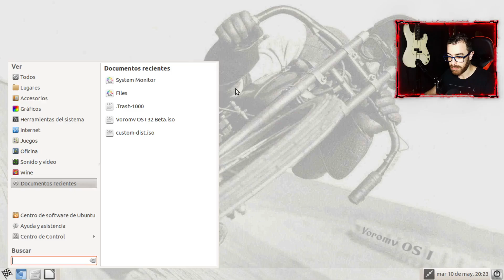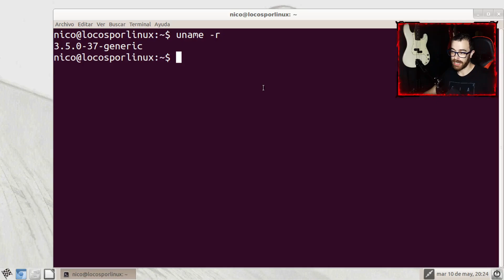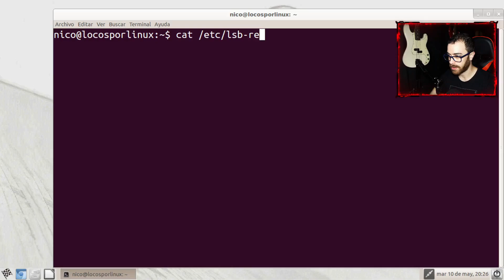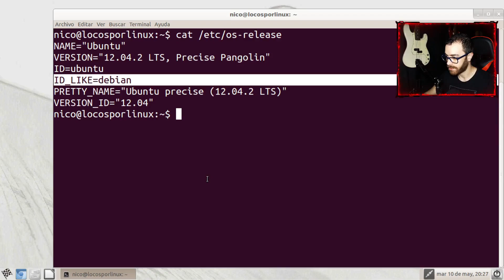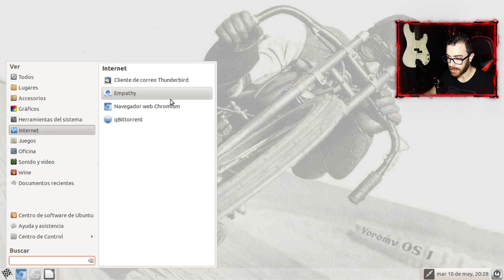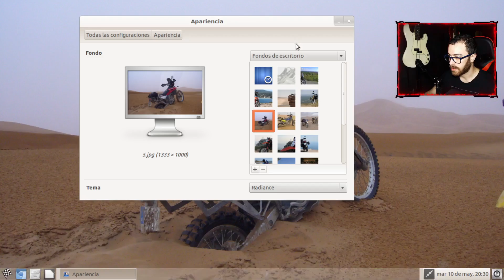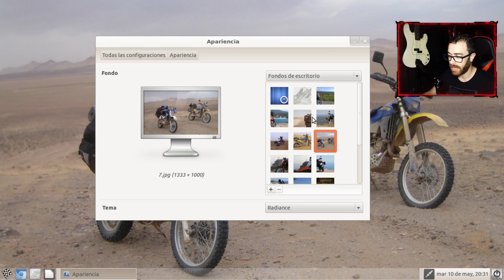VoroMV OS 1 Beta | La primera distro de Voro!!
Otra vez analizamos la distro del gran Voro MV, aunque esta vez revisaremos su primera beta con escritorio consort desktop (ya obsoleto), que es un fork de Gnome 3.

Aclaro que esta distro ya está desactualizada, fue creada en 2012.